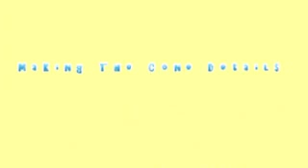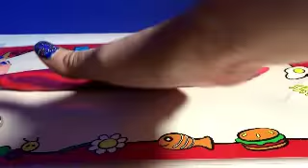Step By Step Ice Cream Cone Play Doh Creation